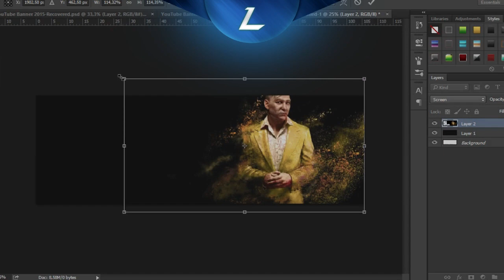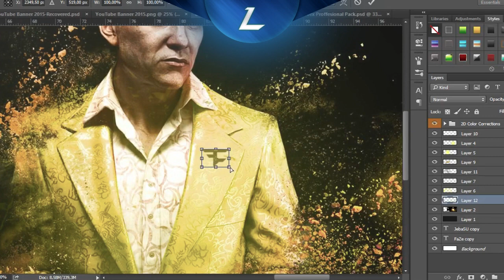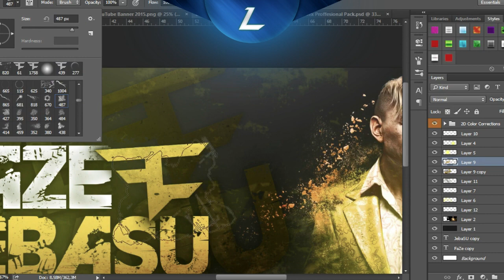CM LnnT - FaZe Jebasu